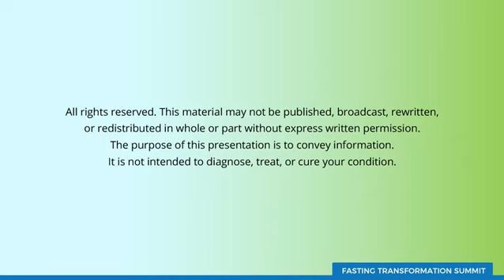Juice Fasting and Intermittent Fasting for Women with Erin Elizabeth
In this video, you will learn about intermittent fasting strategies for women and the benefits of juice fasting.